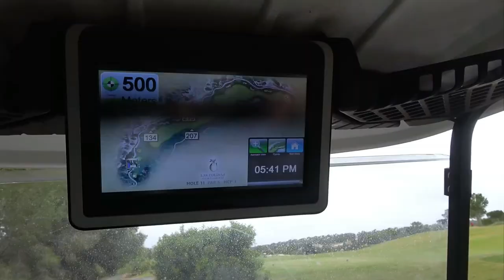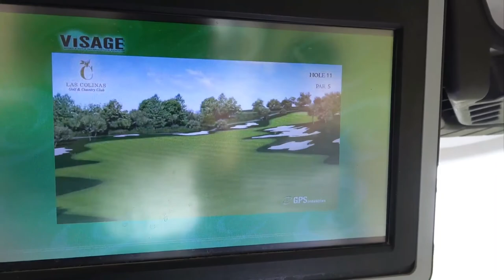Golf vlog - Las Colinas - Part 2 of 3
My buddy Rob invited me to come to Spain and do some golf course vlogging.
This was the second course we played, Las Colinas.

Massive thanks to Rodagolfer for hooking me up with everything on this trip! Please contact him on Instagram @rodagolfer if you are interested in going to Spain to play some golf! He can help with accommodation, green fees, rental car, rental clubs and so on.